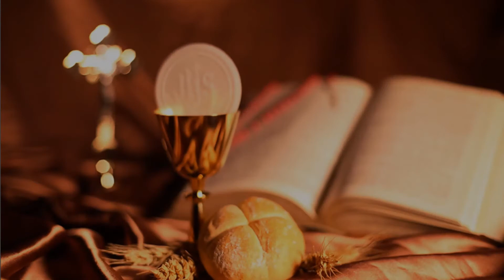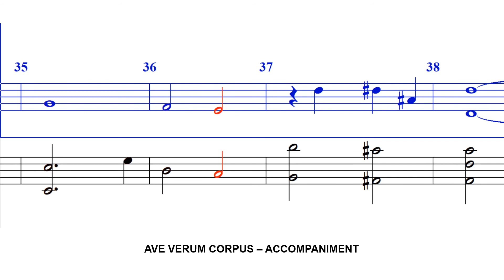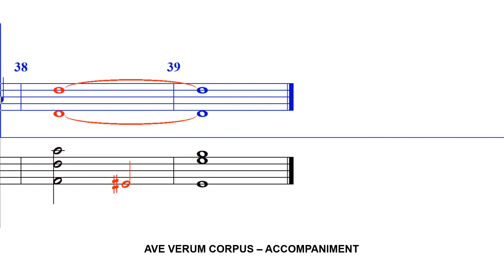Ave Verum Corpus - ACCOMPANIMENT | E Elgar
Originally written in 1887 (with Ave Maria and Ave Maris Stella) while Elgar was organist at St George's Church in Worcester as a setting of the Pie Jesu, in memory of William Allen, Worcester attorney for whom Elgar worked as a fifteen-year old. Elgar arranged and orchestrated it as a setting of Ave verum corpus for publication in 1902. (ChoralWiki)